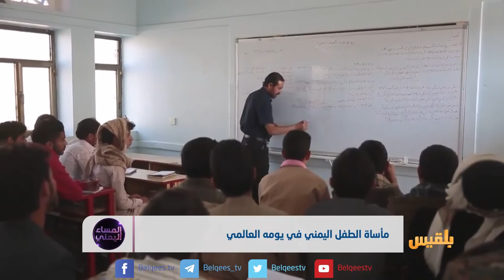تقرير | مأساة الطفل اليمني في يومه العالمي